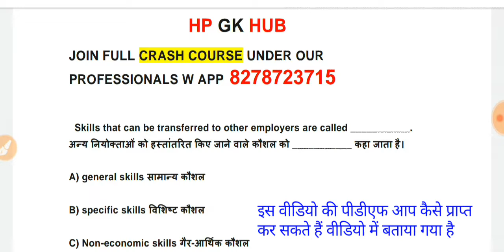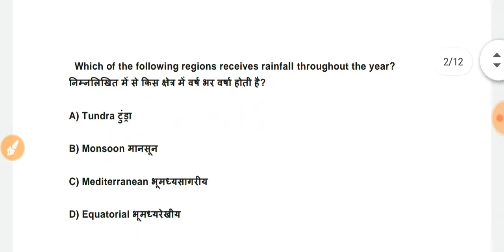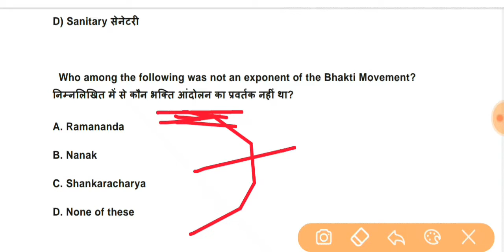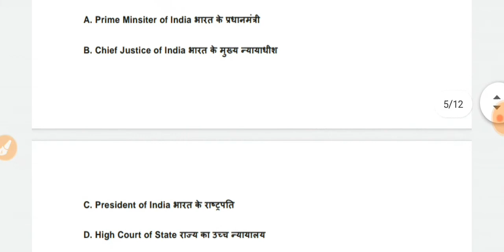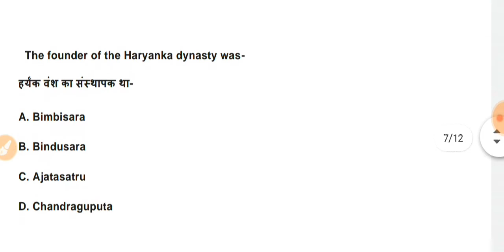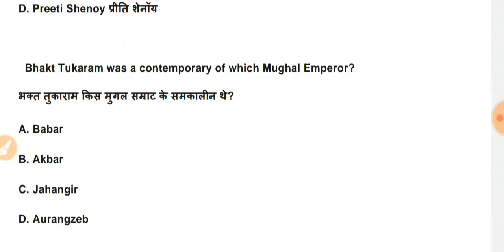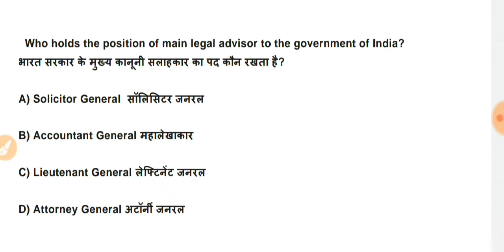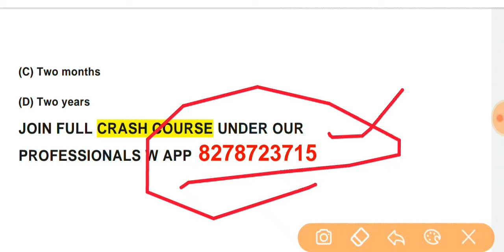HP TGT COMMISSION 2020 || BEST 30 || IMPORTANT QUESTIONS || PREPARED BY EXPERIENCE GOVT TEACHERS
W APP FOR ANY HELP REGARDING EXAM